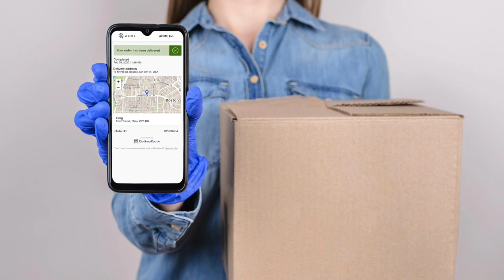Holiday Safety Tips from Captain Chris Adams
Learn about the latest news at MPD